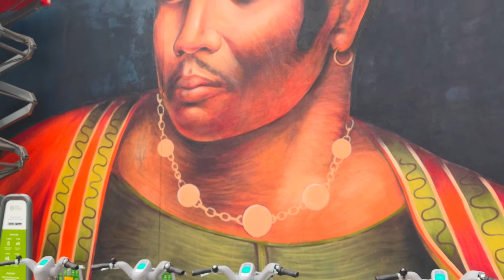In Paint We Trust: Dreph paints Ira Aldridge at the Belgrade Theatre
During Coventry Welcomes week, Midlands-born artist Dreph (Neequaye Dreph Dsane) has been busy at the Belgrade Theatre, working on a mural of Ira Aldridge as part of our In Paint We Trust street art programme.

Aldridge was an acclaimed actor who in 1828, made history in Coventry, becoming Britain’s first Black theatre manager. Born in New York City, he left America to forge his acting career at a time when slavery was still legal in the US and across the British Empire. When he was made manager of the Coventry Theatre, he was not yet 21.

His passionate speeches inspired local people in Coventry to petition parliament for the abolition of slavery, and a blue plaque was recently installed in the city centre to honour his achievements.

The mural is inspired by an original portrait painting of Ira Aldridge as Othello, painted by Henry Perronet Briggs in 1830, which is now part of the National Portrait Gallery collection.

In Paint We Trust is produced by Street Art Strategy with support from Coventry City Centre and Coventry City of Culture Trust.